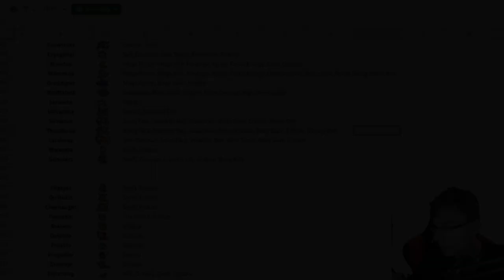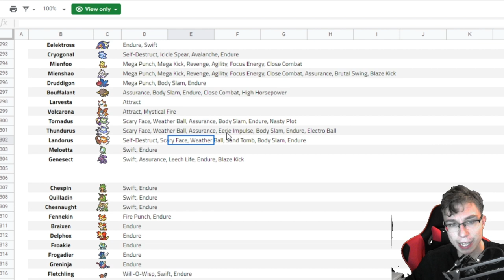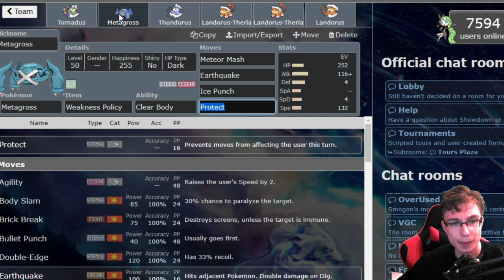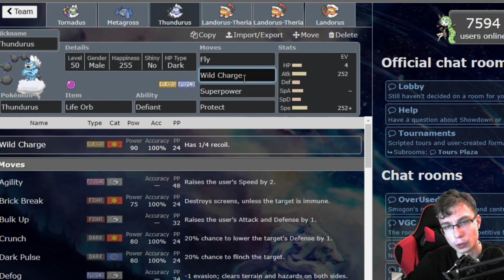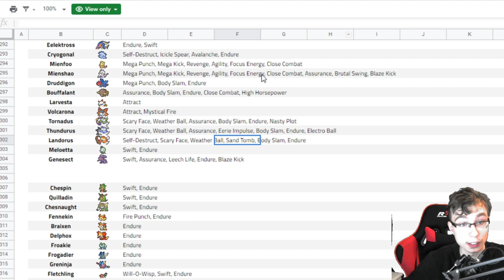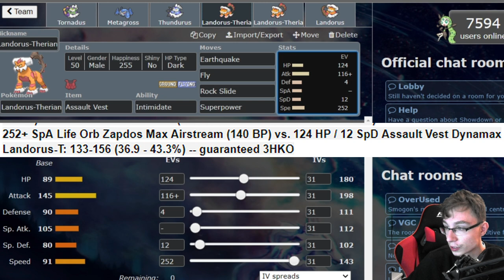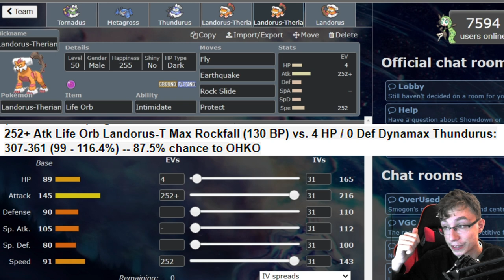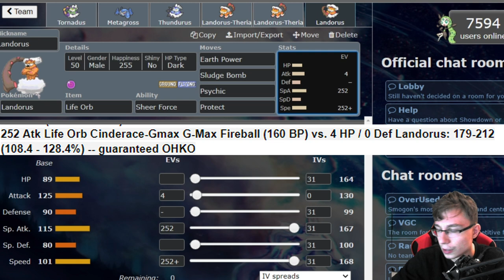VGC Crown Tundra- Tornadus, Defiant Thundurus and Landorus - Optimal sets and calculation prediction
YES, I noticed that in this video music was a bit louder than normal, thats because I listened to glitchxcity instead of lofi music (which is sually much more quiet) ._.

Hello and welcome to new series on my channel, where I take a look at popular legendary pokemon(s) and try to explain my predictions for important calculations, Movesets and interaction with not only the popular old series 5 pokemon, but also for new crown tundra pokemon.

TORNADUS SET fix: there is no easy fix to tornadus set, I thought you might be able to live LO max airstream from cinderace + life orb dragapult STAB attack, but I found out thats impossible with max speed, and I really want to keep max speed since in my testing, I ran into way too many thundurus with +2 speed. getting KOd before using brutal swing could mean difference between win and a loss.

252 Atk Life Orb Dragapult Max Phantasm (130 BP) vs. 4 HP / 252 Def Tornadus: 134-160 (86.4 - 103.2%) -- 18.8% chance to OHKO

80% to survive is pretty cool, but nothing special, with that being shown to you, Id recommend running the standard 252hp/4def/252+spe set on tornadus with the moves I talked about, but feel free to run 4hp/252def set on it if you want to risk a bit!

0:00 New moveset discussion
3:30 Sets and Calculations (Tornadus)
11:30 Thundurus
16:12 Assault Vest Landorus-therian
20:13 Life ORB Landorus-therian
22:01 Sheer Force Landorus

btw, yes this is replacement for metagame monday until crown tundra will be out, hopefully youll find this video as usefull as the old metagame mondays